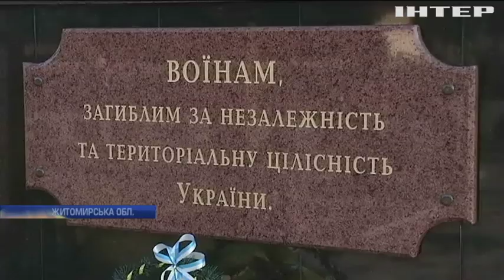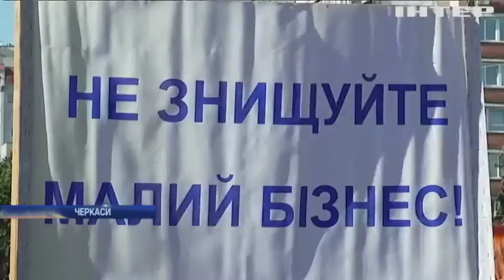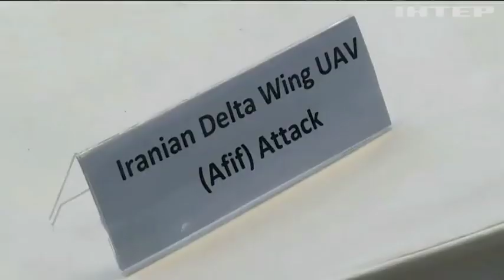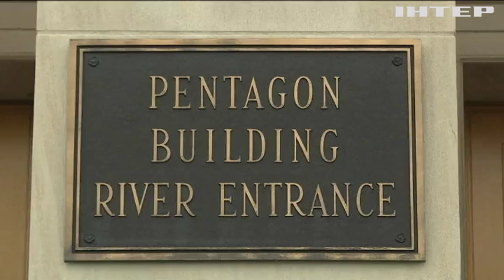Новости 17:45, выпуск за 19 сентября 2019 года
Дивіться у цьому випуску: Бійці легендарної "тридцятки" повернулися на місце постійної дислокації. Впровадження касових апаратів: черкаські підприємці вийшли на акцію протесту. В Чорногорії заарештували двох лідерів проросійської партії